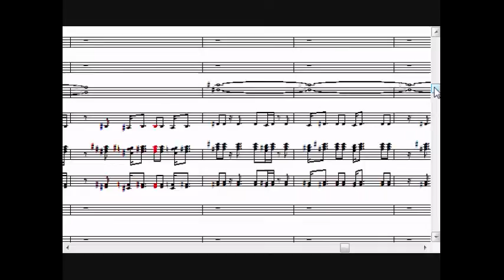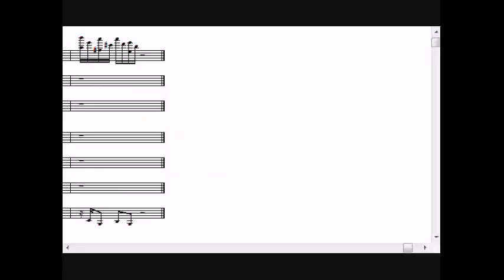Final Fantasy 7 VII Crisis Core Chapter 3 german Part 2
I created this video with the YouTube Video Editor PLEASE DO NOT ASK ME HOW I MADE THIS SAVVY? CAUSE THATS TOP SECERT!